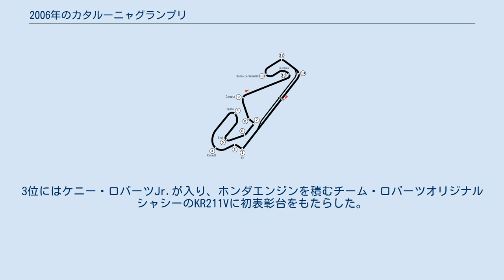2006年のカタルーニャグランプリ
2006年のカタルーニャグランプリは、ロードレース世界選手権の2006年シーズン第7戦として、6月16日から18日までスペインのカタロニア・サーキットで開催された。
 125ccクラス決勝では、アルバロ・バウティスタがシーズン3勝目を挙げた。
チームメイトのエクトル・ファウベル、セルヒオ・ガデアが2位・3位に入り、地元スペイン人ライダーが表彰台を独占した。
さらに4位にはマティア・パシーニが入り、チーム・アスパーが1-2-3-4フィニッシュを達成した。
ポイントランキングでは2位のミカ・カリオが今回転倒リタイヤに終わったため、トップのバウティスタは56ポイントの大量リードを築いた。
 250ccクラスでは、アンドレア・ドヴィツィオーゾがクラス初優勝を遂げた。
2位にはホルヘ・ロレンソ、3位にアレックス・デ・アンジェリスと続いた。
ポイントランキングではトップのドヴィツィオーゾがリードを広げ、2番手のロレンソに25ポイント差とした。
 MotoGPクラスではスタート直後に多重クラッシュが発生、セテ・ジベルナウ、ロリス・カピロッシ、ジョン・ホプキンス、ダニ・ペドロサ、マルコ・メランドリ、ランディ・ド・プニエの6台が次々と転倒し、赤旗が掲示されレースやり直しとなった。
うちジベルナウ、カピロッシ、メランドリは転倒時に鎖骨骨折等の重傷を負ったため、再スタートはできなかった。
2度目のスタート後はケーシー・ストーナーがレースをリードしていたが、9周目にはバレンティーノ・ロッシがトップを奪う。
その直後にストーナーは転倒リタイヤ、ロッシは後続との差を広げて2連勝・シーズン3勝目を遂げた。
2位にはニッキー・ヘイデンが入りポイントリーダーに返り咲いた。
3位にはケニー・ロバーツJr.が入り、ホンダエンジンを積むチーム・ロバーツオリジナルシャシーのKR211Vに初表彰台をもたらした。